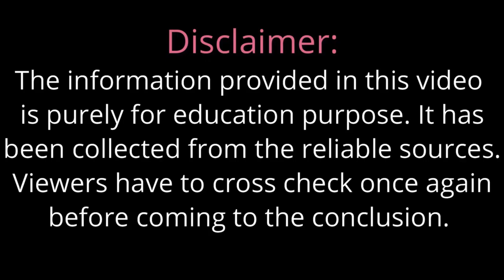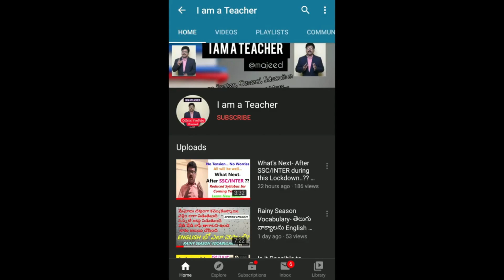Online Classes for TS Inter students? Training program for lecturers- College Lecturers go digital!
Online classes for TS Inter students. College lecturers go digital. Training programme for lecturers begins today.

ts inter supplementary exam date 2020
ts inter supply 2020
inter 1st year english question paper 2020 key
Exam news
INTER
DEGREE
SSC
eamcet 2020
eamcet 2020 news
when is eamcet 2020
latest news on inter
ts eamcet new restrictions
eamcet 2020 restrictions
latest updates on ts eamcet 2020
updates on ts eamcet
timings of eamcet 2020
govt jobs inter results 2020 telangana